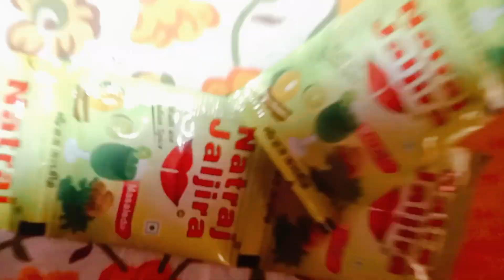🤯গরমে এর থেকে শান্তি কোথাও নেই🍹😨/aam panna recipe bengali🥭/ recipe @tumpaofficial562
কিভাবে  সহজে ঘরে বাঙালি পদ্ধতিতে আমের শরবত বানানো হবে তা আমি পুরো দিয়ে দিয়েছি তো তোমরা দেখে বাড়িতে বানাও বানিয়ে খেয়ে আমাকে জানাও।